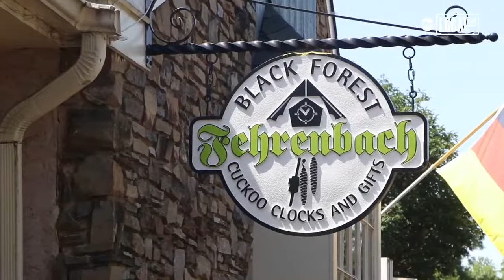Peddler's Village charms families with sprawling shopping experience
For nearly six decades, visitors from around the nation have been charmed by Peddler's Village in Bucks County, Pennsylvania. Here's what you need to know about visiting this magical town!

Filmed by Localish
ABC Localish is a network of TV and streaming shows celebrating the good in America's communities: Good news. Good people. Good living.